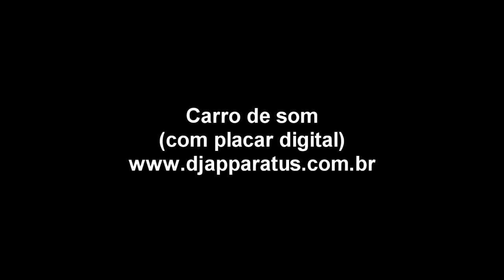Carro de Som - com placar digital